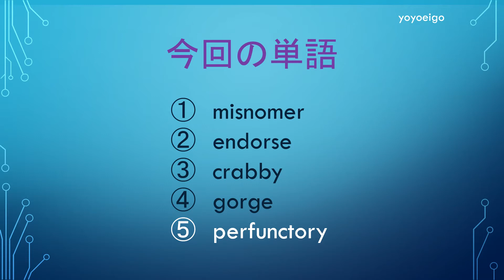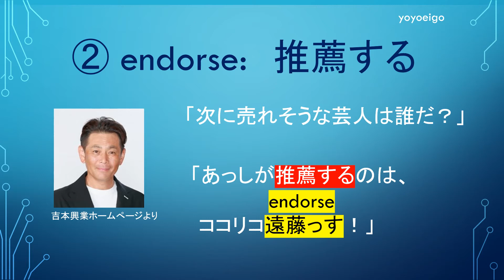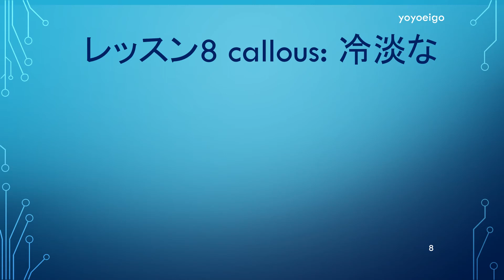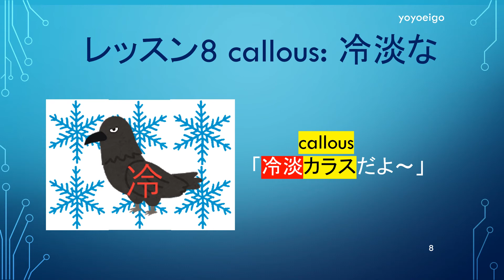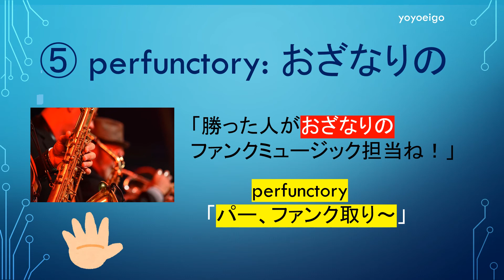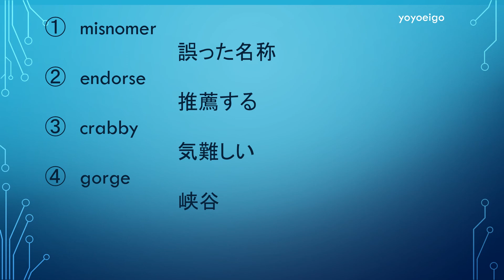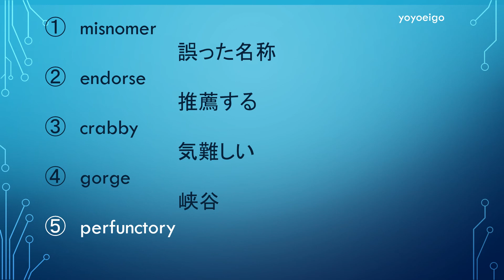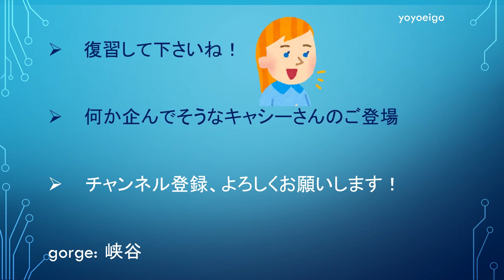【暗記法24】ラク～に笑って覚える英検1級単語！～レッスン24～右脳を使って覚えよう！TOEIC TOEFL 英字新聞 洋書 語彙力アップ！ お笑いでマニアックに覚えてしまおう 語呂合わせ 一級 空耳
英検1級単語、面白く笑いながら、楽しくマスターしてしまいましょう！

「再生リスト」に「英検1級」シリーズがありますので、そちらもご利用下さい！

このレッスン㉔でも英単語を5個、覚えていきたいと思います！

視覚を使って絵とストーリーで、単語の意味を思い出すきっかけになればと思っています。

目次の青い数字を押すとそこまで飛べますので、復習だけ見たい方など、ご利用下さい♬

‹　目次　›

0:00　ご挨拶
1:23　今回の5単語
2:05    ① misnomer
2:58　② endorse
3:23         aphorism（レッスン7）
3:47　③ crabby
4:33         sulky（レッスン2）
4:46         callous （レッスン8）
5:07    ④ gorge
5:37    ⑤ perfunctory（レッスン6）
6:27         pernicious
6:45　総復習
8:18　まとめ

バス単　合格　語呂合わせ　覚え方　英検準1級　大学入試　記憶　一発合格　単語帳　バイリンガル　おうち英語　勉強　攻略　受験　面接　魔法　参考書　問題集　短期集中　やる気　直前　得点　対策　上級　就職　資格　有利　頻出　長文　読解　コツ　確認　聞き流し　小学生　中学生　高校生　大学生　社会人　講師　先生　外国　合否　ライティング　秘訣